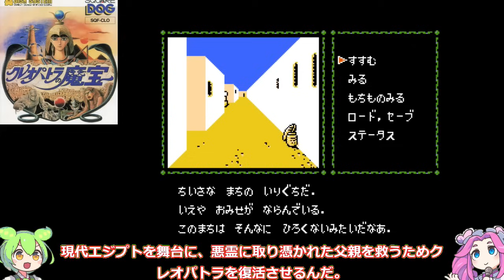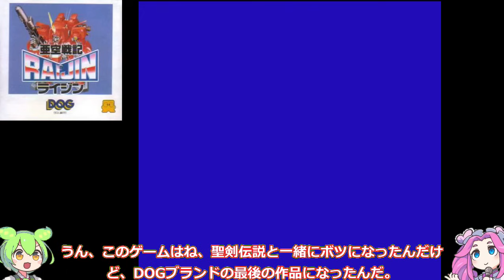【ファミコン】持ってた人が結構多かった！意外なスクウェアの作品 7選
1巻↓
2巻↓
3巻↓
4巻↓
ファミコンのスクウェアの作品で意外と多くの人が持っていた作品を7つ選んで紹介します。これらのゲームは、ファイナルファンタジーシリーズなどの有名作品の影に隠れがちですが、独自の魅力と面白さを持っています。スクウェアの名前を聞くと、すぐに思い浮かべるようなタイトルではないかもしれませんが、実は結構多くの人が持っていたり、プレイしていたりする作品です。懐かしのファミコンで、スクウェアの隠れた名作たちを再発見してみませんか？